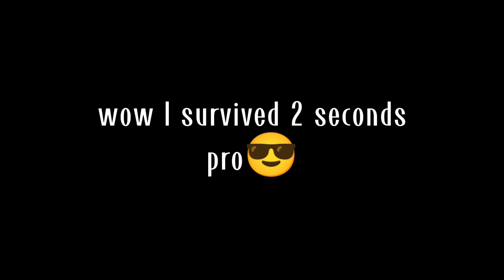MM2 funny moments 1